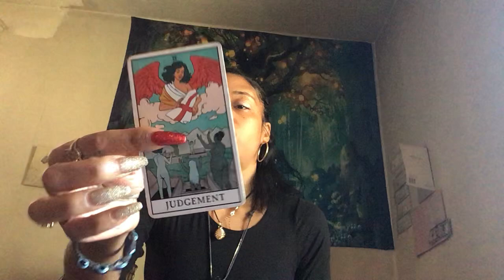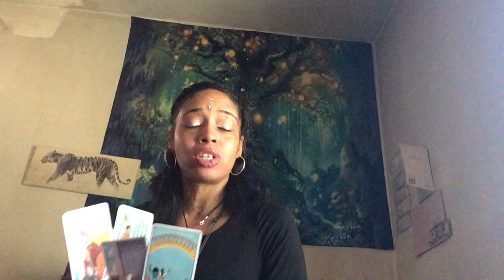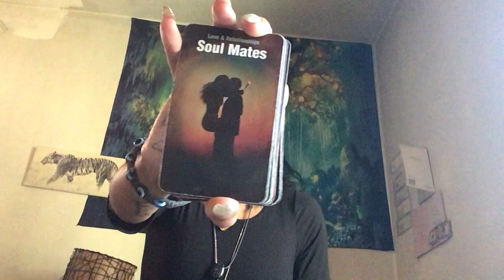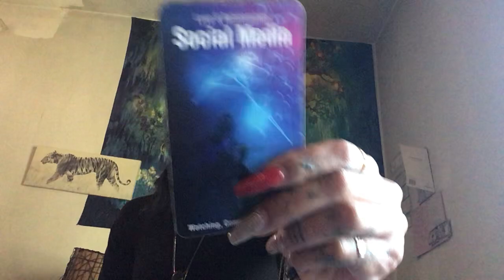🏆THIS NEW LOVE MAY FEEL TO GOOD 2BE TRUE BUT ITS UR REWARD FROM GOD PAST PERSON FEELS UR ENERGY🤷🏽‍♀️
ROSEFOREVER LINK👇🏽

SERVICES PROIVDED🤞🏽

                      Divineempress06

 Sunshine Goddess Review Page on IG @_sunshine_goddess_333

🎵Tictok-catwoman848

P.O.BOX
95 fountain street
Unit #3489